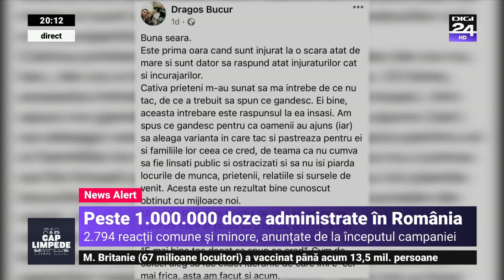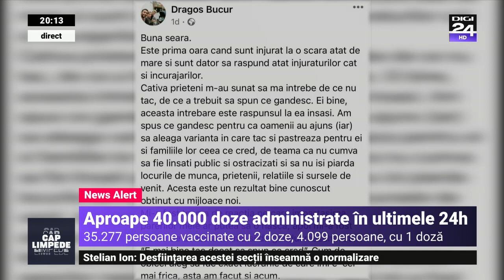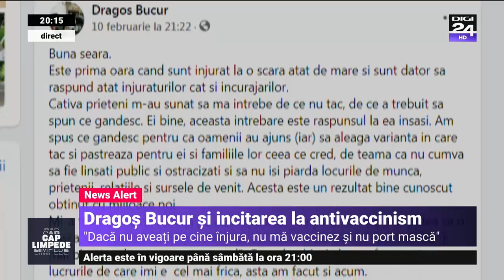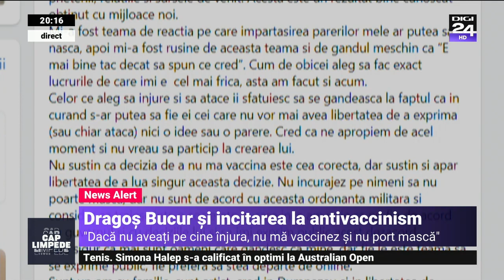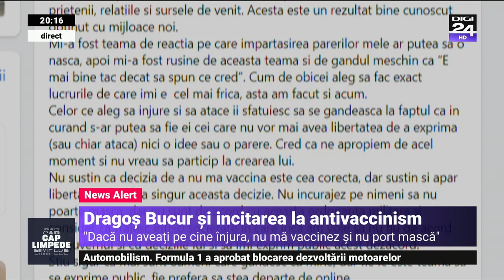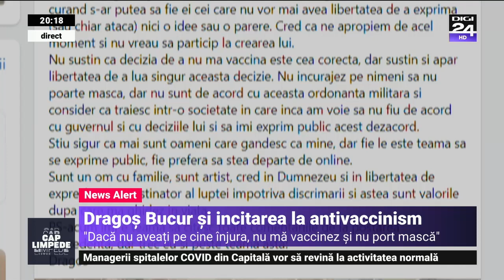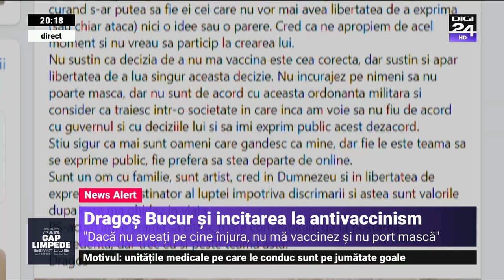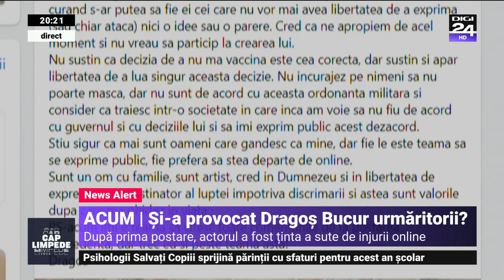CTP: „Se apropie dictatura lui Cîțu-Mîțu”.Gazetarul îi explică lui Dragoș Bucur ce înseamnă linșajul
Cristian Tudor Popescu a criticat postarea actorului Dragoș Bucur, în care spune că nu se vaccinează și nu poartă mască, dar și precizările ulterioare ale acestuia. Gazetarul consideră că actorul a avut o atitudine teatrală și a vrut să provoace. În ceea ce privește lupa acestuia cu „dictatura”, CTP spune că Dragoș Bucur se eroizează și i-a explicat actorului care este sensul cuvântului „linșaj”.